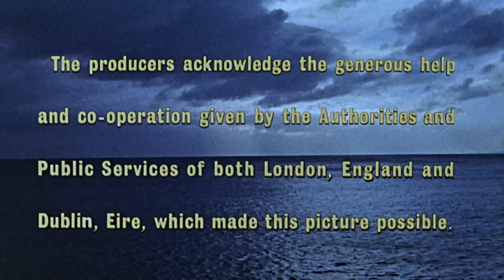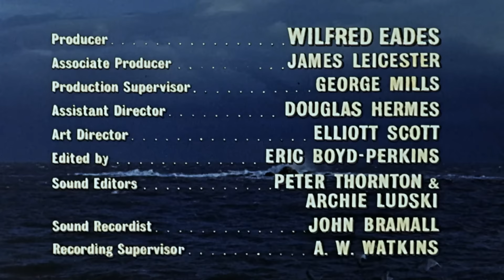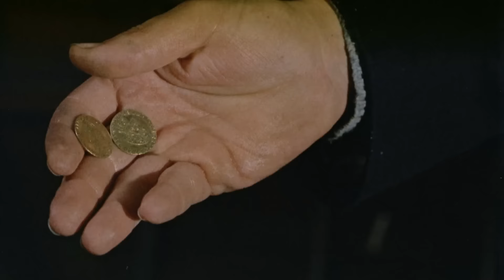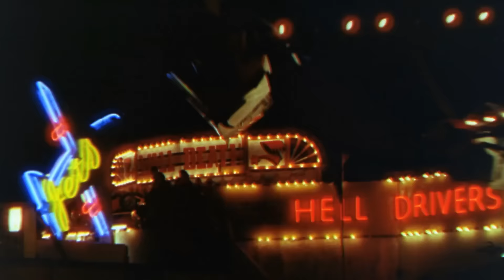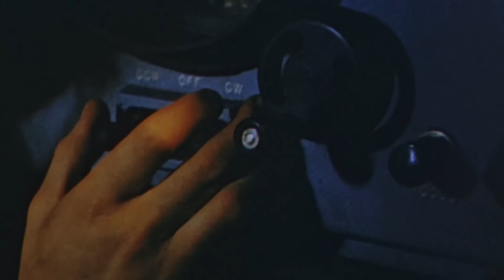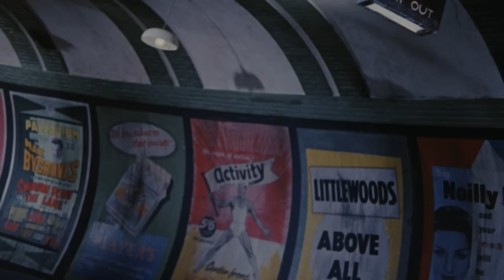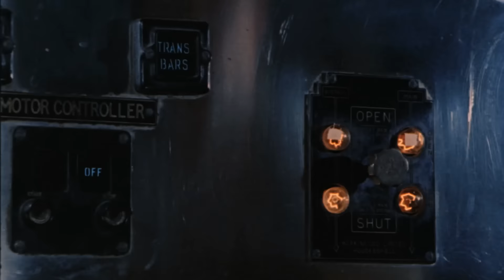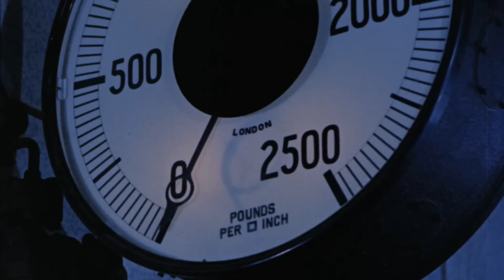Gorgo | Sci-Fi | Full Movie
🎥 TenaaTV presents: Gorgo (1961)
The classic sci-fi story of a captured baby prehistoric monster put on display in London, with a giant momma monster coming to the rescue! Move over Godzilla, Gorgo is coming!